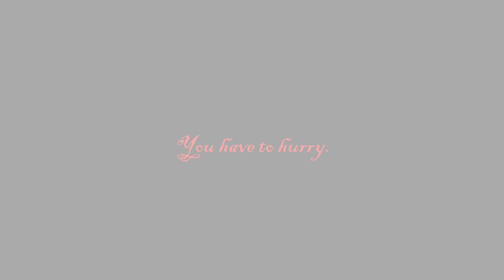FNF: Haunted Environment | RELEASE TRAILER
Haunted Environment, this project had been into the making in two years. The very first concepts started around 2022 October for Halloween. After Split Crossers released, the engine started to be put together. I'm happy I was able to make another one of my FNF projects a reality.

Warning:

This mod contains Flashing Lights, mild gore, dark themes, and other triggers.
This story might disturb people if they're not comfortable around the ideas of Agony, depressing stuff, etc.
Not only are there things that can be seen that might be disturbing, but there is dialogue that might trigger sensitive players.

This mod and its future updates are here to tell a story.
Don't take anything seriously.
Please understand what you are playing and know what's good for your mental health!

Story:
Boyfriend, Girlfriend, and Pico wander into a portal that led them to a land full of monsters. While they went through the portal, they got separated to different areas around the town they were teleported to. Bf is trying to stop the great evil there, while Gf is looking for Bf, and Pico is trying to survive. But Haunted Environment doesn't just revolve around FNF, it has its own story.

(If the link doesn't work LET ME KNOW!!!)

If you want to use content from my creations, PLEASE ASK FOR PERMISSION!
Ex: Assets, songs, art, etc.

PLEASE credit me if you use any content with links and information!

Fan content is perfectly fine, if you want to use visuals from the build, or if you have questions of something I didn't bring up, again, ask me!